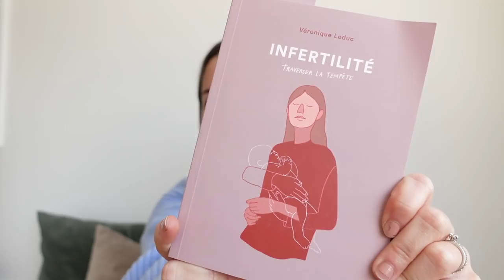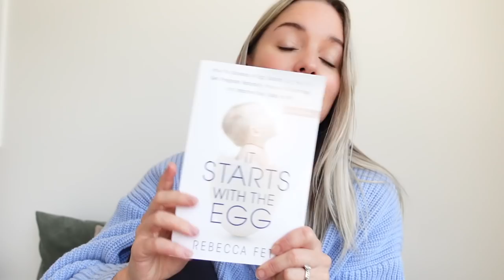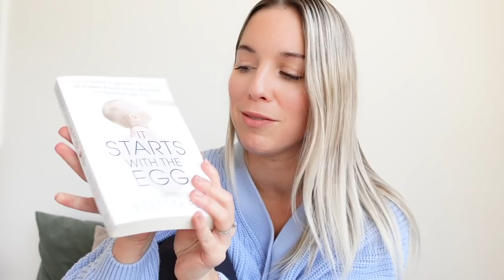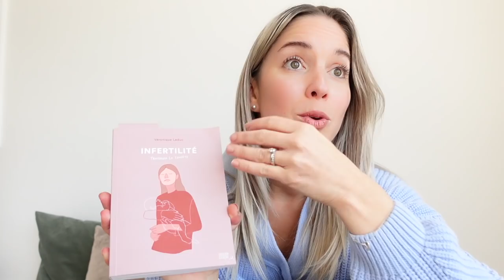Processus de fertilité [ la suite ]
Livre « It starts with the EGG »

♡ MUSIC ⁣
Orient- Sefchol

⁣♡ CAMERA
Sony ZV-1